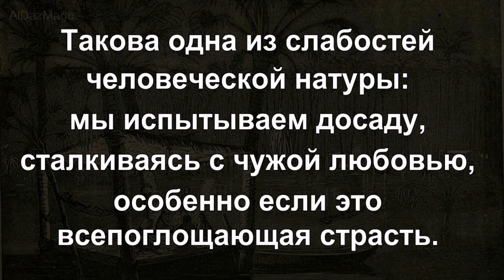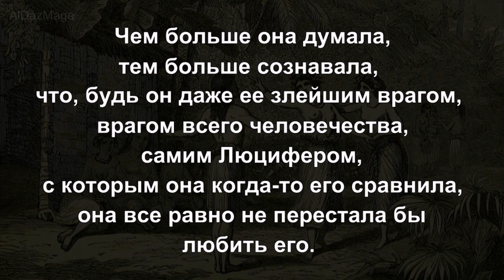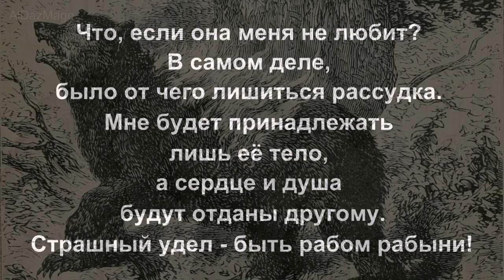Капитан Майн Рид - 10 цитат о любви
То́мас Майн Рид (Thomas Mayne Reid,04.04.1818 — 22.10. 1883)  английский писатель, автор приключенческих романо , часть из которых была опубликована под псевдонимом «Капитан Майн Рид».
Иллюстрации из приозведений Томаса Майн Рида: Lost Lenore; or, The adventures of a rolling stone (1872); Odd people. Being a popular description of singular races of man (1861); The boy tar; or, A voyage in the dark (1860) .
 Цитаты из произведений:  Всадник без головы,. В дебрях Борнео, Квартеронка, или Приключения на Диком Западе.